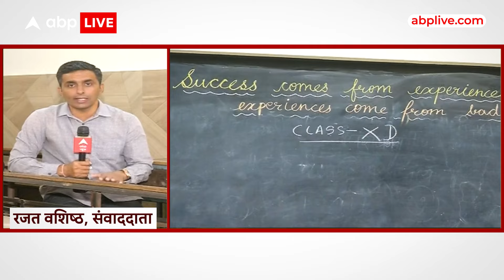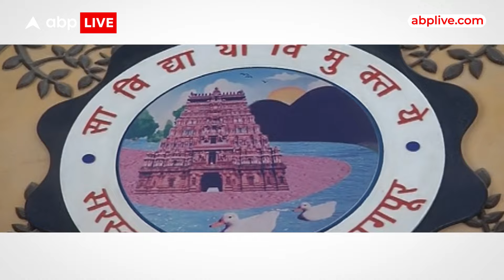Maharashtra New CM: फडणवीस ने खुद को समंदर बताकर सत्ता में वापस लौटने का ऐसे किया वादा पूरा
1 दिसंबर 2019 को देवेंद्र फडणवीस ने  खुद को समंदर बताकर सत्ता में वापस लौटने का वादा किया था ।  कल वो वादा पूरा होने जा रहा है । आज हम आपको देवेंद्र फडणवीस की उस दुनिया में ले चलेंगे जिसके बारे में आप नहीं जानते हैं । कैसे आखिरी बेंच पर बैठने वाला देव बन गया देश के दूसरे सबसे बड़े प्रदेश का बाजीगर... जनहित एक्सक्लूसिव ।